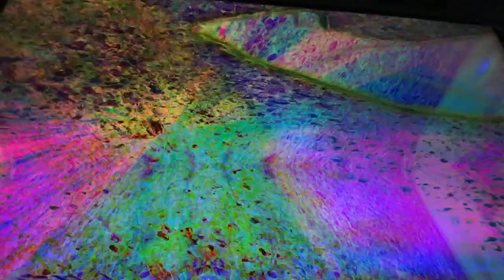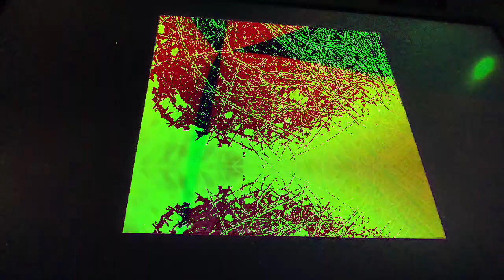Movie 22 12 08 07h41m02s ten minute videos made.and uploaded collection *Photosensitivity Warning*